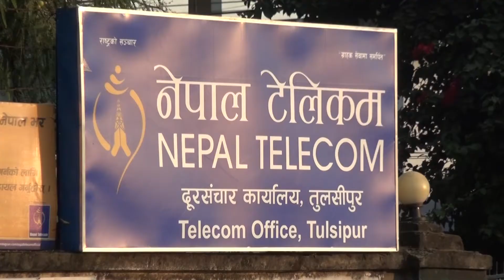पतन्जली सेवा स्टोर दुरसन्चार को अगाडी तुलसिपुर दाङ Pradesh TV dang